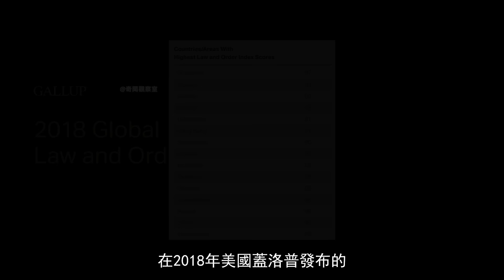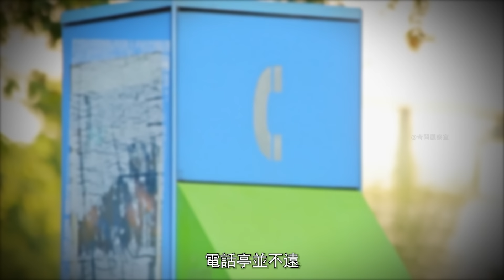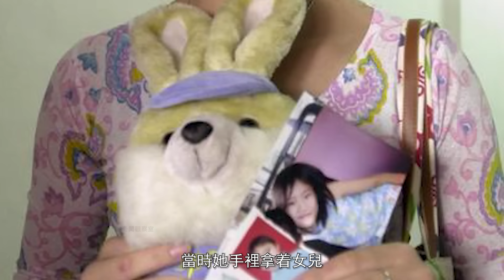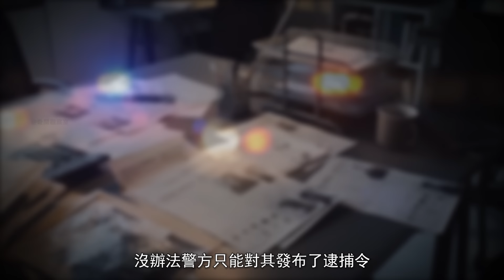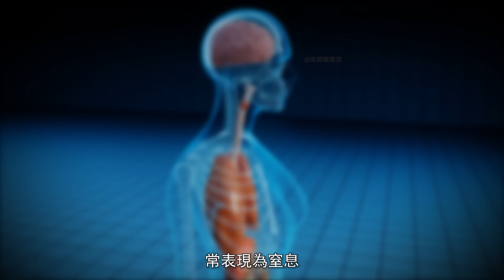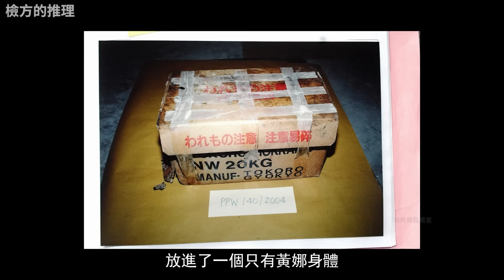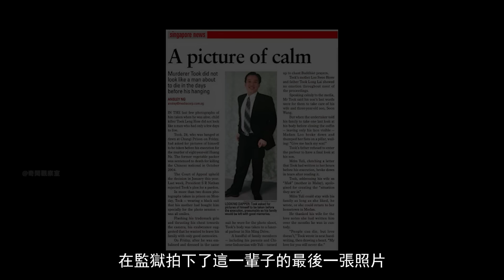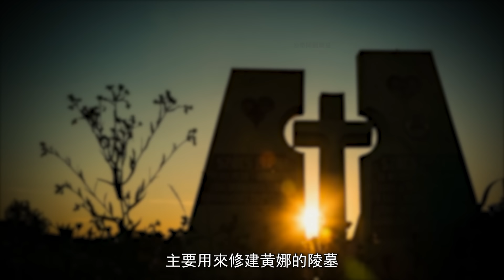血案追蹤，追尋中國女孩黃娜，在新加坡被害的真相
今天我們要講的，是一起曾經轟動中國新加坡兩地，牽動無數人心緒的案件，黃娜失蹤案